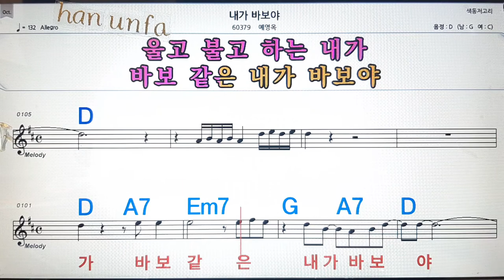내가 바보야/예영옥💋노래방, 통기타 , 코드 큰악보, 가라오케, 반주💖Karaoke, Sheet Music, Chord, MR